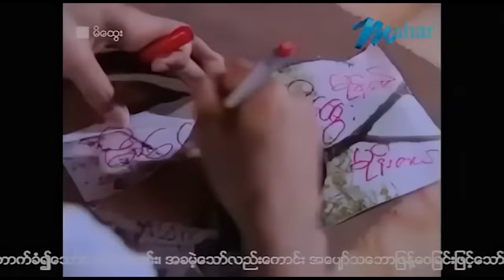မြန်မာဇာတ်ကား - မိထွေး - မြင့်မြတ် ၊ ထွန်းအိန္ဒြာဗို - 4K Quality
မိထွေးတိုင်းလည်း ဆိုးသွမ်းသူတွေမဟုတ်ဘဲ
မိခင်နဲ့တူတဲ့ မိထွေးတွေလည်း ရှိတယ်ဆိုတာ...

Presenting daily.

မဟာ အပလီကေးရှင်းကို ဖုန်းမှာ install လုပ်ပြီး
မြန်မာဇာတ်ကားသစ်များစွာကို ကြည့်ရှုနိုင်ပါတယ်။